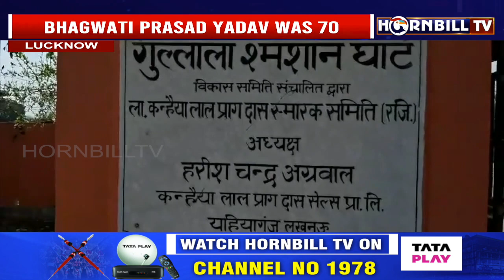लखनऊ: बीजेएन के वरिष्ठ पार्टी नेता भगवती प्रसाद यादव नहीं रहे